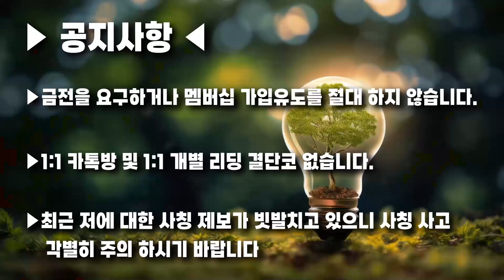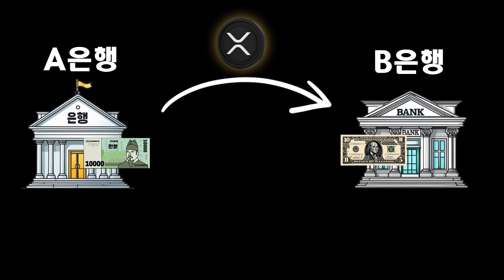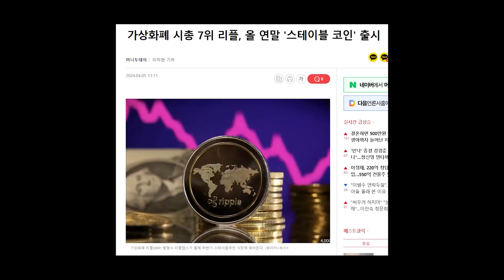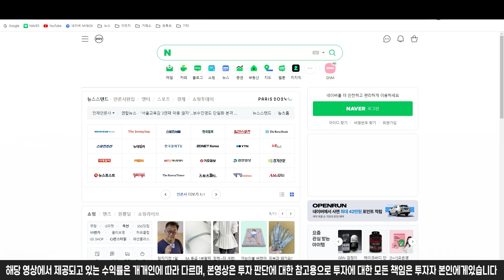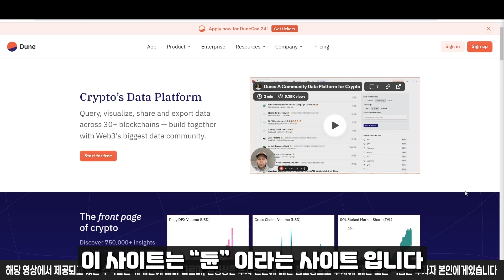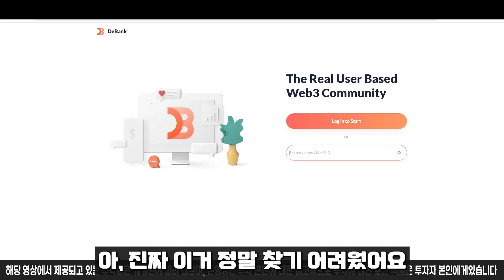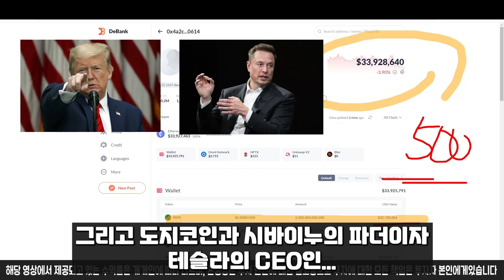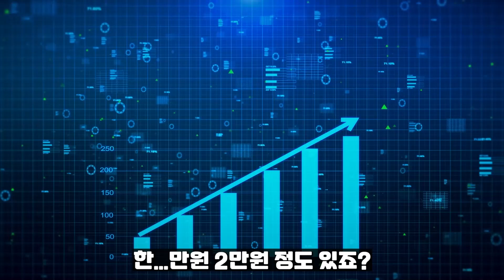[ 리플코인 XRP ] 모두 속았다..! 보유자 전원 오열!